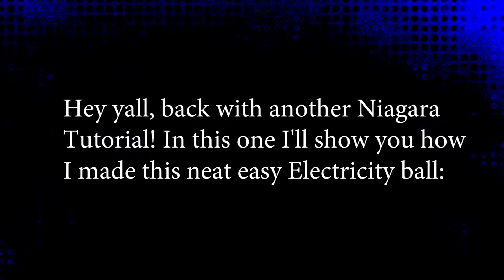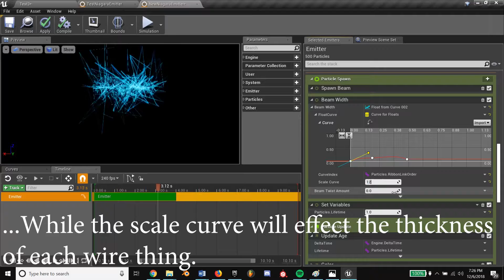How To Make an Easy Electricity orb in Niagara | UE4 Tutorial | Partice FX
Futuristic, spastic, Electrical orb in Niagara. Simple but cool looking! I hope you enjoy!